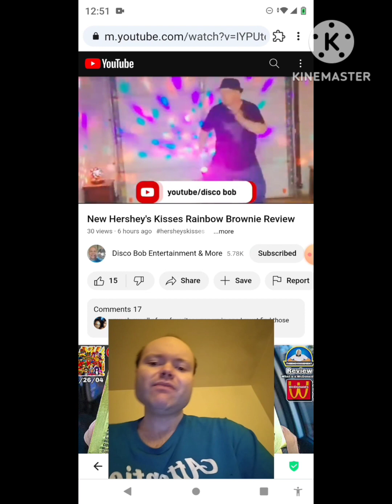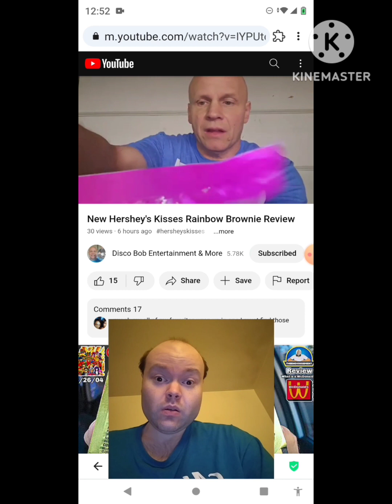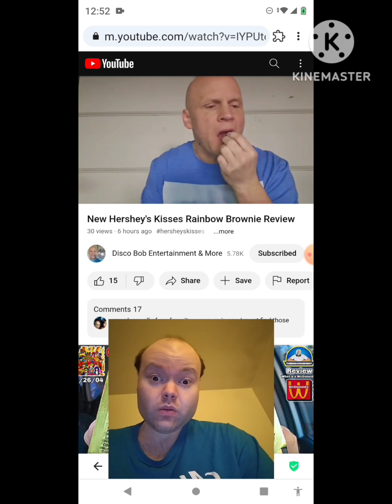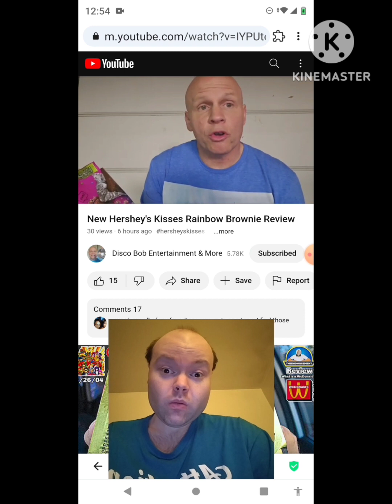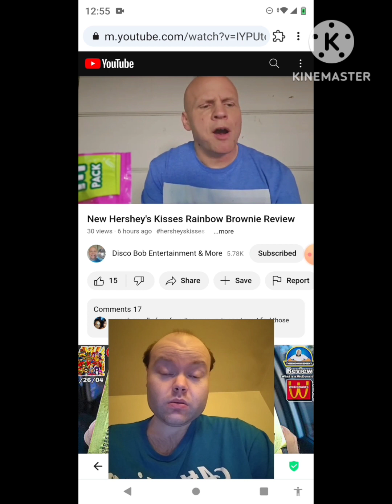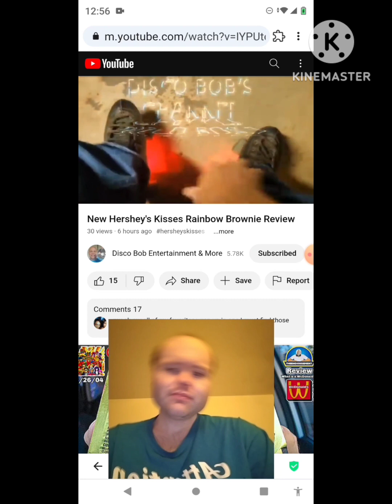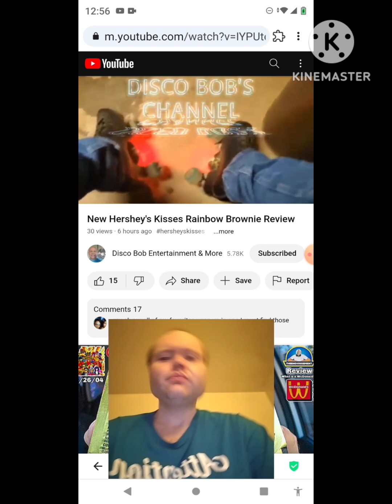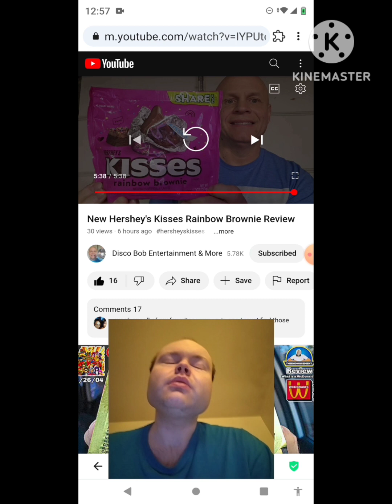Reaction to New Hershey's Kisses Rainbow Brownie Review